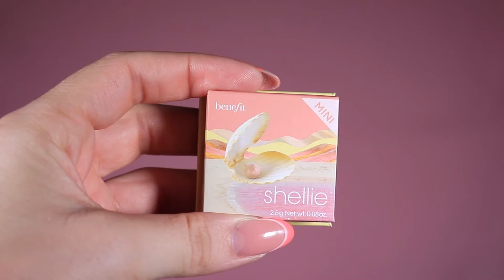Первые впечатления! Не очень бюджетные, но все же! HUDA BEAUTY, FENTY BEAUTY, Lethal..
Доброе утро!
Сегодня с вами попробуем новинки косметики от различных брендов!
Нас с вами ждут как бренды подороже, так и подешевле.

Продукты:
Joséphine Cosmetics Eye Liner
banana beauty lip liner Rosé o’clock
laura mercier a la rose
BENEFIT COSMETICS Shellie Mini
HUDA BEAUTY FAUXFILTER Luminous Matte - Concealer 1.7B Honey
FENTY BEAUTY TOAST’D SWIRL - Bronzer für Gesicht Chocolate Swiller
RARE BEAUTY Positive Light Tinted Moisturizer - Foundation 22W
iconic london mascara
lethal cosmetics destiny palette
Pixi Beauty Blush Duo Peach Honey
eyeko brow gel

0:00 Начало
0:22 Свотчи палетки
0:46 Праймер + Тон
4:30 Консилер
5:34 Бронзер
7:21 Румяна + Руняма-хайлайтер
9:10 Фиксатор для бровей
10:25 Бальзам для губ
11:12 Глаза
18:40 Губы
19:19 Выводы
34:45 Вечернее включение + День 2